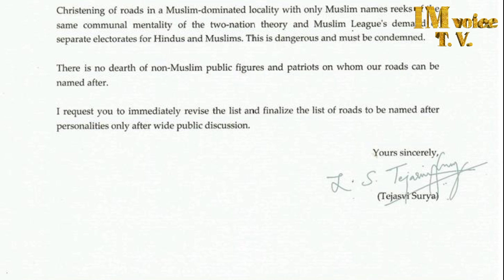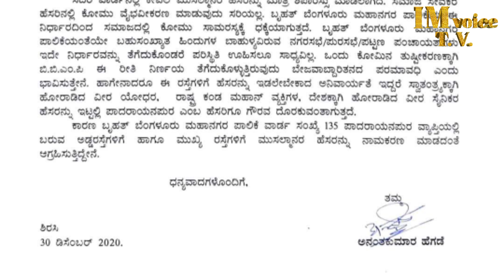No Muslim Names for Padrayanapuram Streets, Bengaluru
Tejasvi Surya and Anant Kumar Hegde MPs of Karnataka have written to BBMP Commissioner Manjunath Not to name streets of Padrayanapuram in Muslim leaders name

Following which the BBMP Commissioner has given directions to Urban development not to name muslim names in ward 135 Padrayanapuram Bengaluru